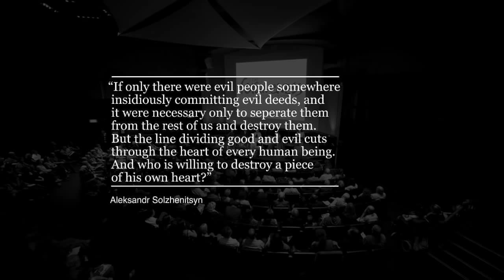'The Line Dividing Good and Evil' - The Forgiveness Project Annual Lecture 2012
On Tuesday 3rd July we held our third annual lecture on the subject "The Line Dividing Good and Evil" to a packed audience at the Royal Geographical Society in London.

Dr Gwen Adshead, forensic psychiatrist at Broadmoor High Security Hospital, delivered the lecture, supported on stage by three contributors who shared some of their own personal narratives.

The contributors were: Marian Partington whose sister was murdered by Fred and Rosemary West; Erwin James, the Guardian columnist and former prisoner who has served a life sentence for murder; and Kemal Pervanic, survivor of the notorious Ormaska concentration camp in Bosnia.